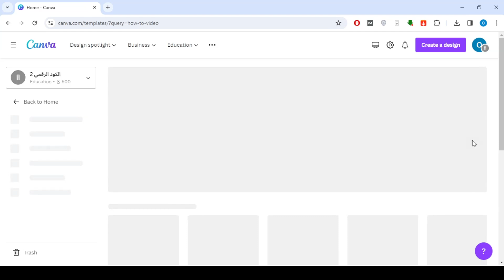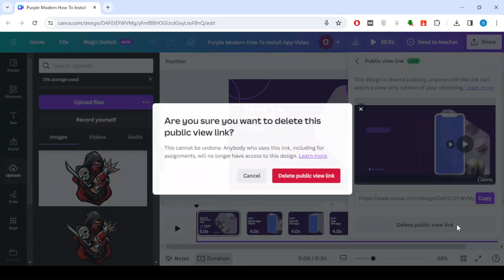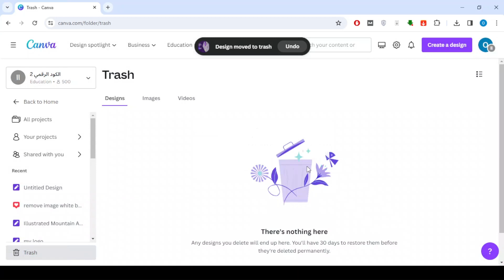How To Delete Present and Record in Canva Quick & Easy Tutorial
In this video, we'll walk you through the simple process of deleting presentations and recordings in Canva. Discover the easy-to-follow steps to tidy up your workspace, ensuring that your projects remain organized and clutter-free.

Watch closely as we navigate the Canva interface, highlighting the specific tools and options that make deleting presentations and recordings a breeze. Whether you've completed a project or need to make room for new content, this tutorial has got you covered.

Perfect for educators, content creators, or anyone utilizing Canva's presentation and recording features, this guide will enhance your workflow and keep your Canva space organized. Efficient project management is just a click away!